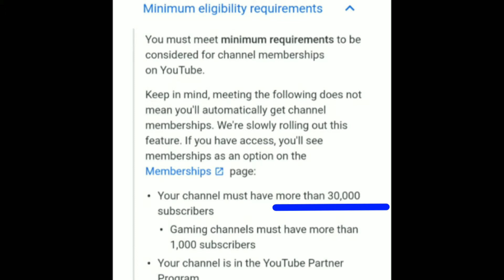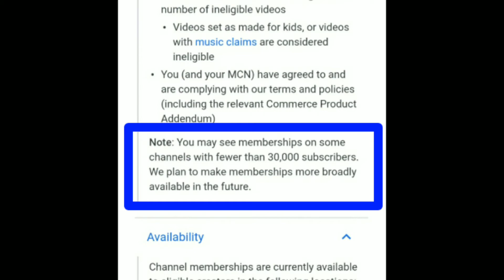2020 | Mujhe Join Button Kaise Mila | How to Get Join Button | YouTube Membership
2020 | Mujhe Join Button Kaise Mila | How to Get Join Button | YouTube Membership

3600 SE bhi Kam Subscribers hone par YouTube ne mujhe kaise membership enable karne ke liye Diya hai is video me complete jaankari hai.